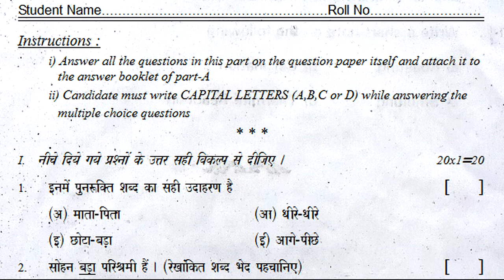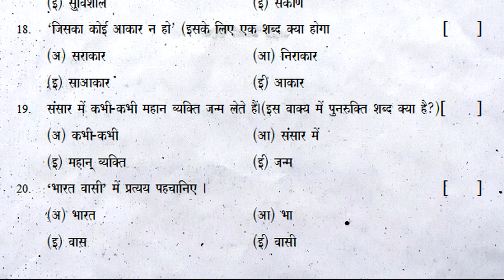10th class hindi pre final public exam practice paper 2022 part b test | annual hindi exam questions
10th class hindi sa chapter wise question paper 2022, 10th class hindi sa1 chapter wise question paper 2022, 10th class hindi sa2 chapter wise question paper 2022,

10th hindi public exam papers

hindi class 10 public exam practice test paper 2022 | part b objective questions | sa grand revision

10th class hindi public exam practice paper | part b hindi summative 20 marks | sa2 grand final test

10th class hindi public exam practice question paper | part b 20 marks summative revision grand exam

10th class hindi pre final public exam practice paper 2022 p| art b test | annual exam questions

10th class hindi pre final public exam practice paper 2022 p| art b test | annual exam questions

10th hindi text book contents

बरसते बदल
इंदगाह
लोकगीत
अंतारष्ट्रीय स्तर पर हिंदी
भक्ति पद
नीति दोहे
उपवाचक-अनोखा उपाय
शब्दकोश

10th class hindi summative chapter wise question paper 2022,

10th class hindi sa chapter wise 40 mark question paper 2022,
10th class hindi sa1 chapter wise 40 mark question paper 2022,
10th class hindi sa2 chapter wise 40 mark question paper 2022,
10th class hindi summative chapter wise 40 mark question paper 2022,

10th class hindi sa chapter wise 20 mark question paper 2022,
10th class hindi sa1 chapter wise 20 mark question paper 2022,
10th class hindi sa2 chapter wise 20 mark question paper 2022,
10th class hindi summative chapter wise 20 mark question paper 2022,